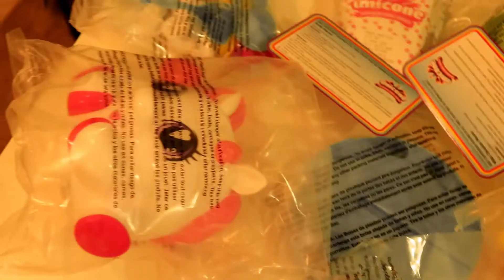Toy Review Unicone Rainbow Swirl Maker - Cooking with Hanna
Description: Hanna unboxes the Unicone Rainbow Swirl Maker!
Hanna makes ice cream!!!
It was really easy to assemble everything together. Making the ice cream was also super easy and fun for Hanna. Hanna enjoyed making her own treat! Specially eating it!!!

Hanna enjoys making these videos.